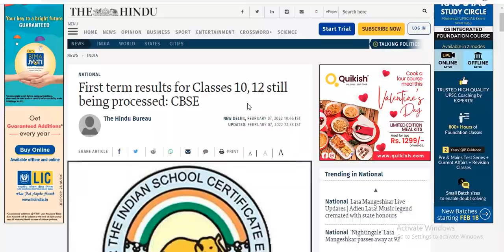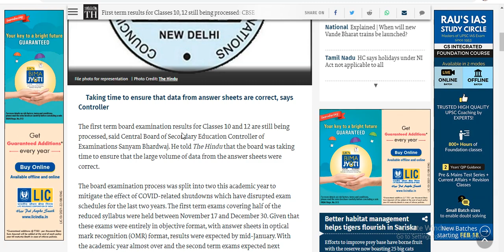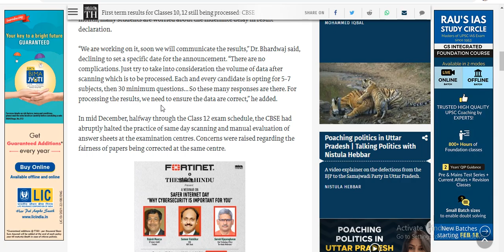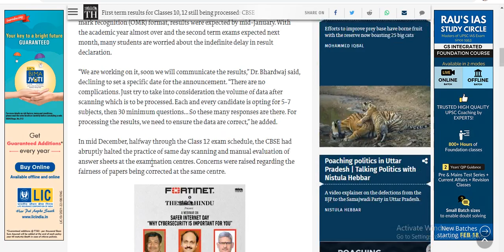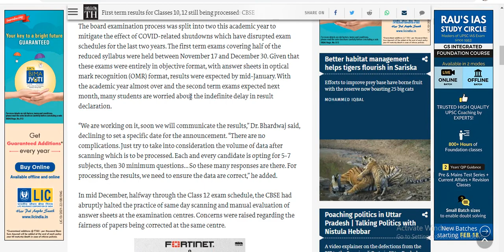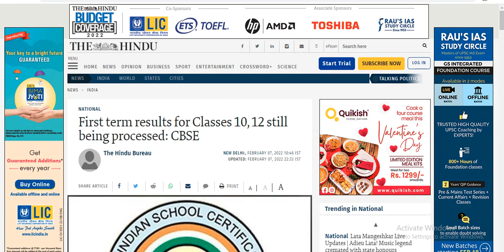😠आखिर ये था Reason|CBSE Term 1 Result|CBSE Term 1 result date|CBSE Latest News|CBSE Latest Update